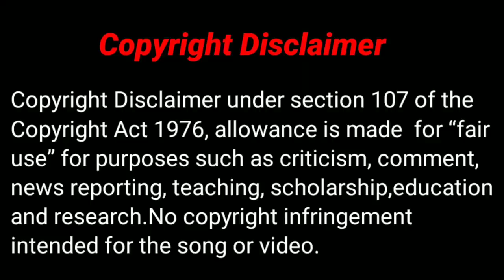❤️Love story of a Ghost Catcher and a Human Girl (part 5) //Taiwanese drama explained in hindi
❤️Love story of a Ghost Catcher and a Human Girl part 5

Love Stroy of a girl who has Super Natural power and a Normal boy in hindi

 Channel
Telegram Channel Name-DramaJunkiee

Girl who can see smell explained in hindi
Girl can see scent korean drama